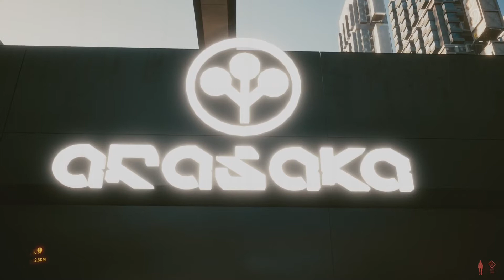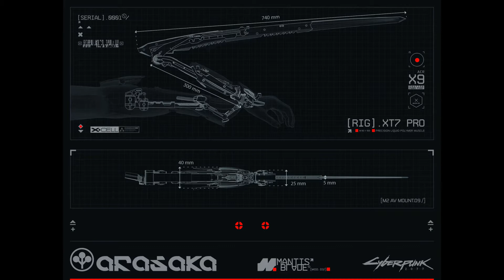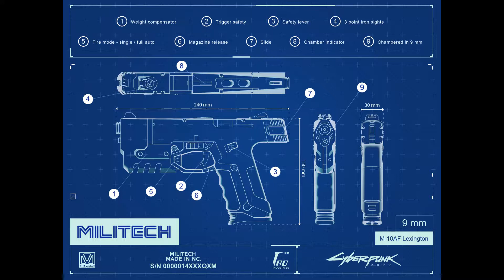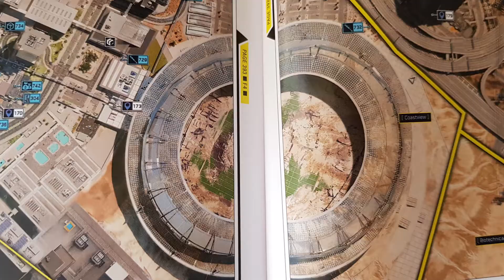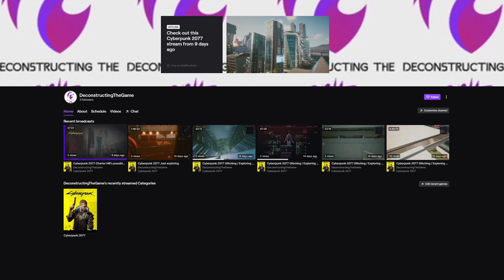Cyberpunk 2077: Corpo Wars, History and Future Corpo related DLC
Welcome to Deconstructing the game. In this video I talk about the Histoty of influential corporations in Night city and the Cyberpunk universe. How the history of these corporations could play a part in shaping future DLC and online modes for the game and Il show you some hidden unfinished areas. Lets get to it.
0:00 Intro
0:48 what to expect
1:39 Arasaka's Rise
2:48 Miltech's Rise
4:13 Arasaka's withdrawal
5:16 4th Corporate war beginning
5:33 CINO, OTEC & IHAG
6:22 Arasaka & Miltech clash and end
6:59 Other corporations
7:32 The theory for the future
8:00 Miltech hidden areas
8:53 Keroshi HQ
9:07 Petrochem & Sovoil
9:19 2nd Corporate war
9:34 Corpos in space
9:57 Petrochem Dam / Laguna bend
10:50 Corpos under water
10:58 Online Vs modes
11:23 Mr Blue Eyes
11:41 OTEC and Arasaka
12:09 Biotechnica & 4th Corporate war
12:26 Biotechnica flats & Online modes
12:49 Unfinished areas
13:17 Closing statement and thoughts
15:14 Thank you and catch you later